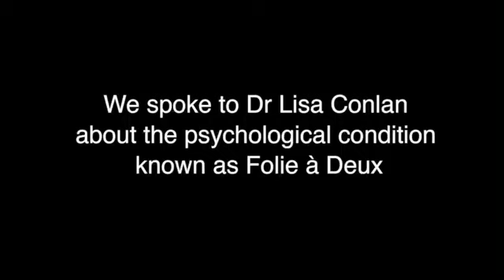Dr Lisa Conlan (psychiatrist) talks about Folie à Deux